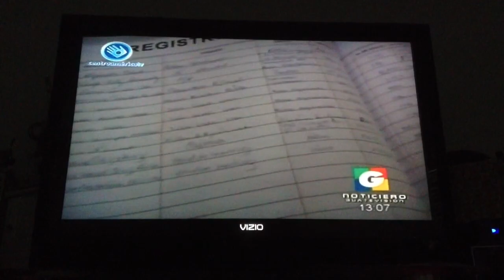Asaltos infraganti captados en Guatemala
Gran trabajo de gustevision pero .